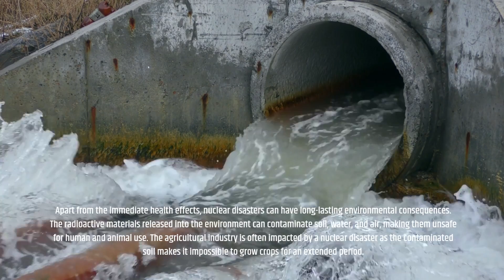Nuclear Disaster - The Catastrophic Effects of Radiation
Welcome to CuriosityTUBE, the channel that brings you fascinating and thought-provoking content to satisfy your curiosity!

On this channel, you'll find a wide range of videos on various topics such as science, technology, nature, history, and much more. Our aim is to present these subjects in an engaging and accessible way, making them interesting and enjoyable for everyone.

Whether you're a science enthusiast or just someone looking to expand your knowledge, you're sure to find something that sparks your curiosity on this channel. From mind-bending experiments to insightful documentaries, we strive to make every video an immersive and educational experience.

So, sit back, relax, and join us on a journey of discovery.